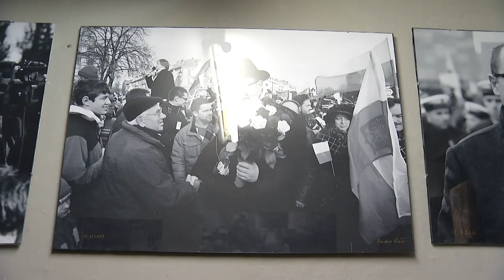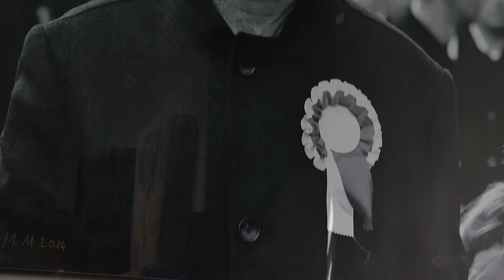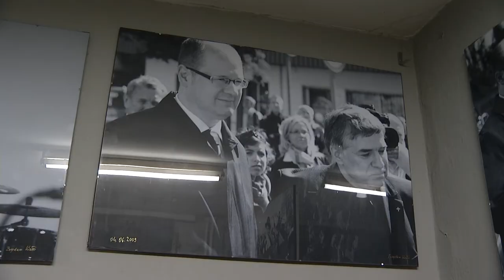Zdjęcia prezydenta na wystawie